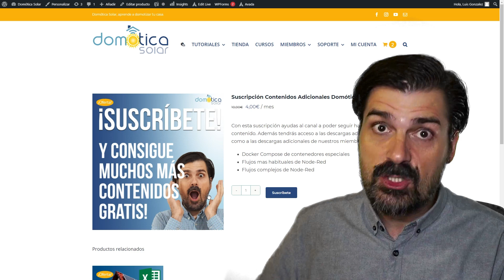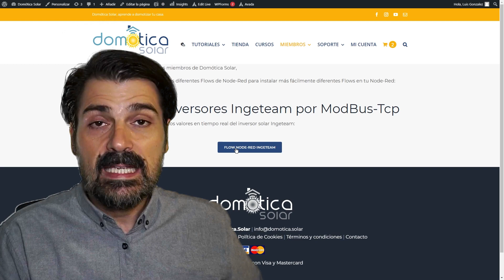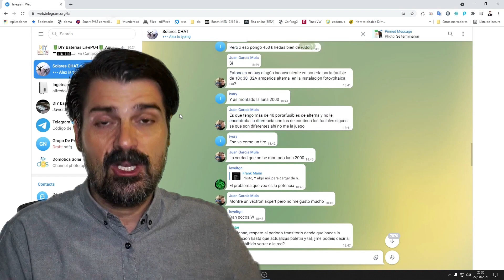Comienza la Segunda Temporada de Domótica Solar!!!!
En el capítulo de hoy te contamos las novedades de la segunda temporada...asi que agarrete fuerte que vienen curvas!

Si quieres empezar en esto de la domótica aquí tienes unos básicos donde montar su domótica.

✅Raspberry 4